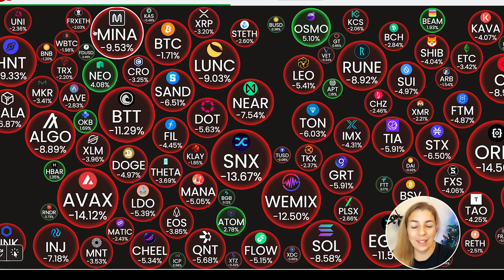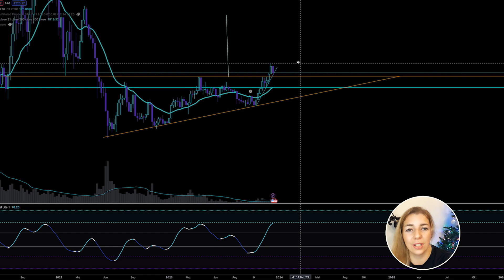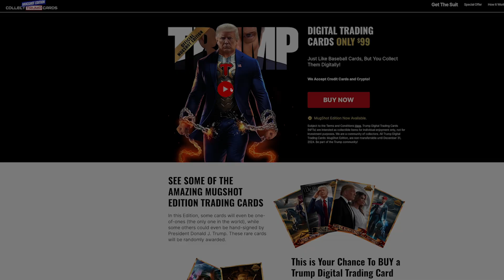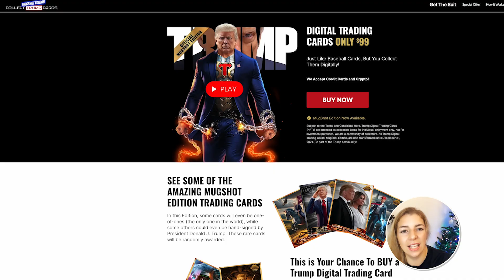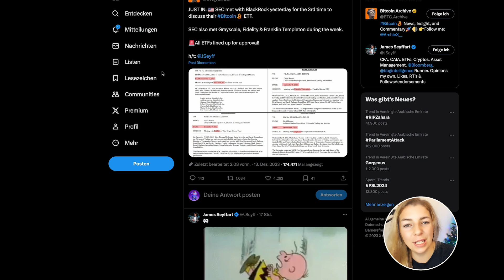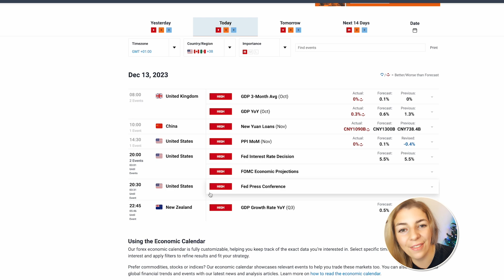WIE TIEF KANN BITCOIN NOCH SINKEN? [vorsicht vor der FED]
Im heutigen Video werden wir uns mit der Thematik befassen wie tief Bitcoin noch sinken kann. Ausserdem werfen wir einen Blick auf Altcoins, Donald Trump und die FED.

Riesen Boni mit meinen Links:

OKX:
💰 mit Link anmelden und Boni sichern